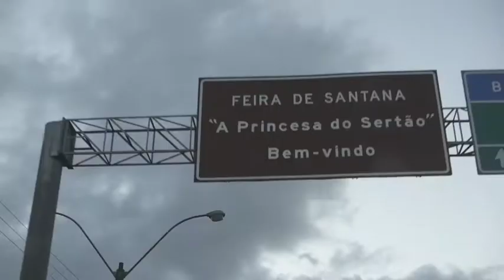OSBA NA ESTRADA || FEIRA DE SANTANA